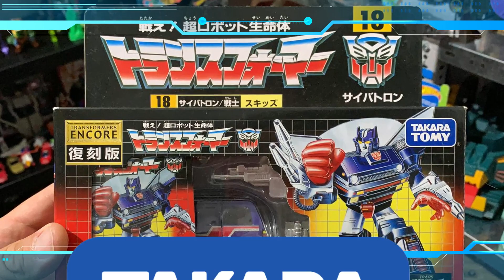| ¿Porqué Fracaso el Bayverse? | Transformers // Explicación y Opninión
La próxima Pelicula de Transformers se aproxima, pero a costa de La Decadencia de su saga predecesora El Bayverse... Pero... ¿Cómo y por qué
cayó tan bajo está saga? Acompañame a averiguarlo.